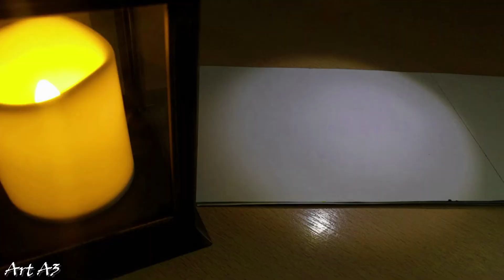Daily Art #22 / Acrylic / BULL 2021.Ежедневное искусство №22 / Акрил/ БЫК 2021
Мне так приятно что вы смотрите мои видео и даже читаете описание под видео. СПАСИБО! Вы вселяете в меня уверенность и мотивацию.
Сегодня, я решила нарисовать символ наступающего 2021 года. И представляю вам 2 эскиза на выбор. Жду ваше мнение в комментариях. Расскажите какой эскиз вы бы хотели увидеть на холсте.
Музыка: Go to Sleep My Little One - Doug Maxwell_Media Right Productions